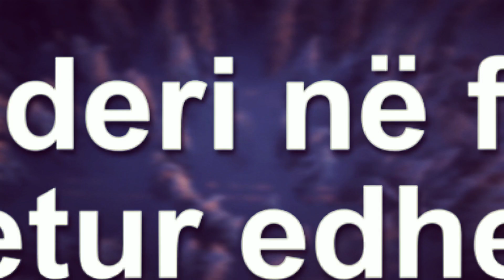Ngjarjet, lindjet, vdekjet, festa dhe pervjetore e dates 5 JANAR